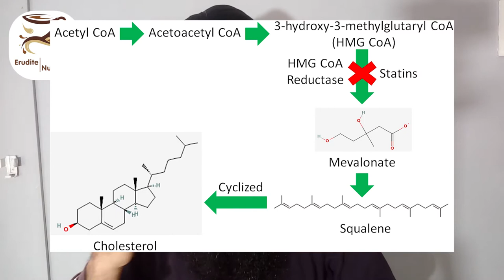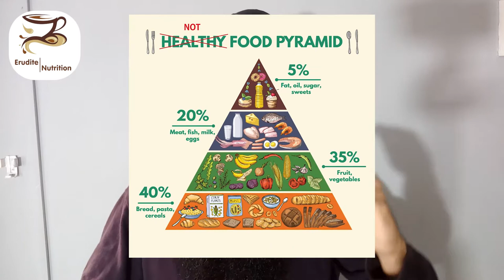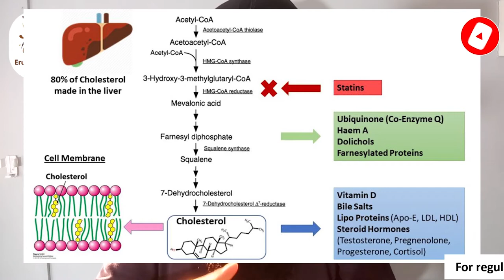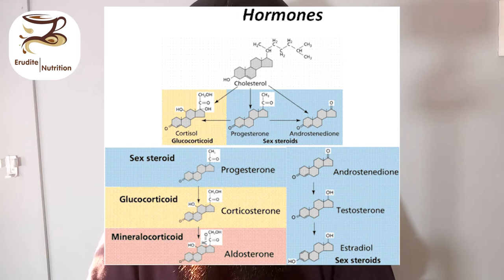why CHOLESTEROL is so important! Erudite Nutrition (PUNJABI)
we live in a fat fearing environment but what we dont realise is that how important fats are for our survival. the most important among fats is Cholesterol and also the most feared one also.
in this video we have tried to explain the important role of choletsterol in our body and also bust myths about dangers of cholesterol.